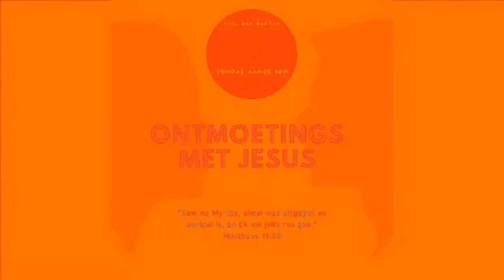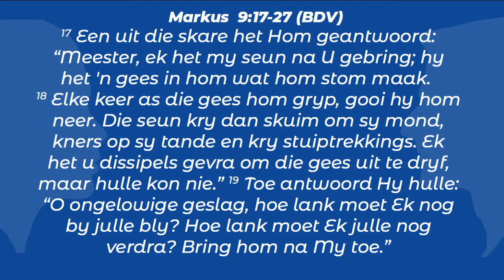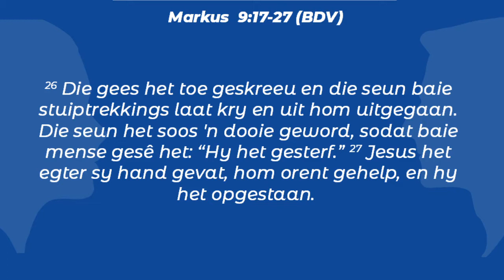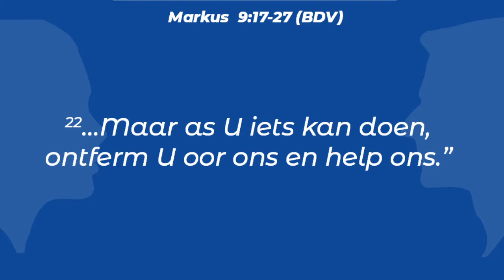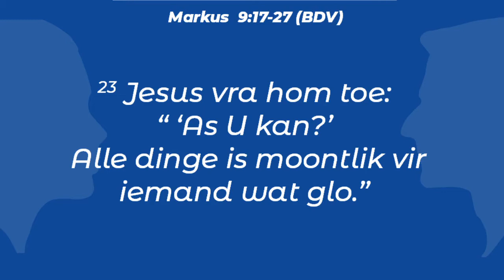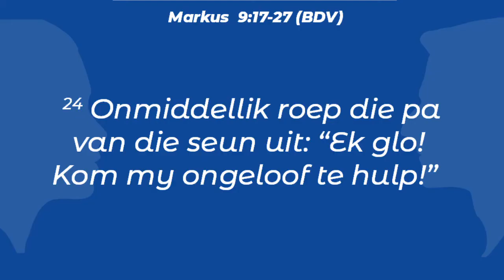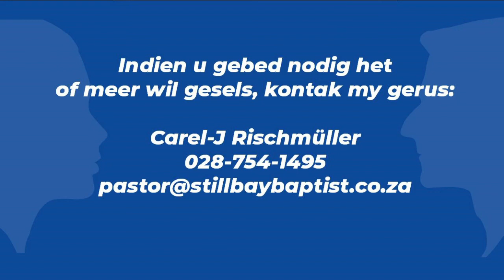Groei In Geloof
Sukkel jy om te glo dat God jou wil en kan help?

Teks: Markus 9:17-27
Prediker: Carel-J Rischmuller
Kerk: Afrikaanse Samekoms by Still Bay Baptist Church
Datum: 30 Augustus 2020